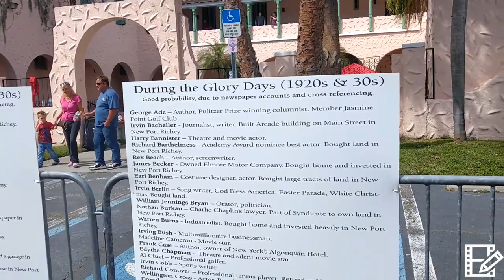The FIREPROOF Hacienda Hotel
The outside of the Hacienda Hotel. List of the famous people who stayed here. The stucco has raised design in it. They suppose to represent the jumping mullet , common in waterways of these parts. The STRUCTURE IS MADE OF "STACKED TILE" design, which helps it become a fireproof structure. The list of people who stayed here in the 1920's and 30's is impressive.